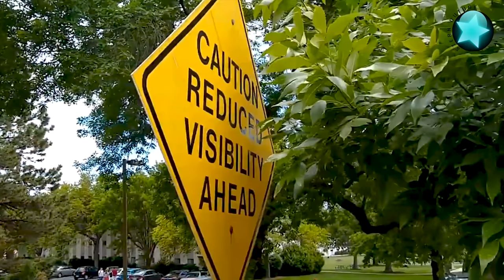Die besten Videos (Teil 56) || ✪ Stern DuTube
Original Links:
0:04 - Singing Lady
0:10 - A Tortilla
0:26 - The Double Chin
3:35 - Baby Cockatiel
0:41 - Hulk Dog
0:56 - A Squirrel
1:06 - Border Collie
1:12 - The Pool
1:22 - A Sister
1:33 - Flexible Cat
1:51 - Golf
2:00 - The Laptop
2:12 - Amazing Trick
2:18 - Smart Rat
2:28 - The Bath Tub
2:49 - Dog Getting His Leash To Go For A Walk
2:59 - Dirt Bike
3:10 - Helicopter
3:28 - Massage
3:38 - A Chair
3:46 - A Sliding Glass Door
4:01 - Smart Parrot
4:06 - Games Night
4:14 - Chihuahua
4:28 - Crazy Parkour
4:40 - Ninja Cat
4:51 - Little Ducklings
4:58 - Horse
5:05 - Lunch
5:13 - Nails
5:28 - Disneyland Duck
5:36 - A Paintball Gun
5:44 - A Group Game
5:56 - Speedy Corgi
6:00 - 4 Flies
6:06 - Bird On TV
6:14 - Grey Parrot
6:22 - Snow
6:34 - A Lamp
6:40 - Frisbee
6:51 - Big Guy
6:56 - Lovely Little Kitten
7:10 - French Bulldog
7:18 - Happy Dolphin
7:39 - Pregnant Chihuahua
7:48 - Vet and Kitten
8:25 - Lion King
8:30 - Cat and Dog
8:45 - Lion Preying On A Porcupine
9:24 - Parkour Guy
9:38 - Golden Boy
9:50 - A Glass Jar
10:10 - A Cliff
10:17 - Smart German Shepherd Puppy
10:42 - Tiny Chihuahua
10:52 - A Spin
10:57 - A Dog Sitting In The Driver Seat
11:07 - Poor Dolphin
11:18 - A Golf Ball
11:26 - The Road Sign
11:38 - The Bulldog Puppy
11:47 - Little Dog and Hyenas

Songs
0:26 - Vlad Gluschenko - Keeping the Moment
1:33 - Warm by Carl Storm (@carlstormofficial)
3:28 - Roa - Remember (JayJen Remix) by JayJen
5:05 - Havana by Soyb & Amine Maxwell
9:50 - Vlad Gluschenko - Palm Trees
11:26 - Neutrin05 - Winter's Light [Ambient]